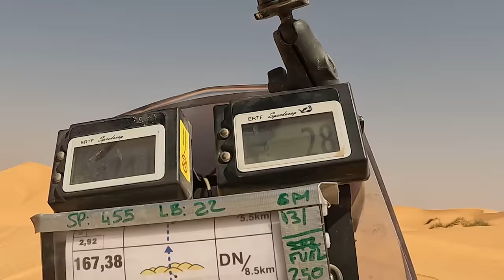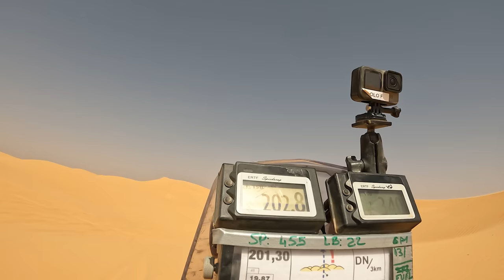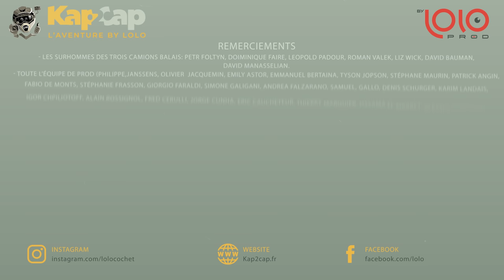55°, J'ABANDONNE AMAURY ► EP12 ► RALLYE RAID ► DAKAR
Africa Eco Race, the Real way to Dakar - Rallye Raid

11ème spéciale par 55 degrés où je dois me résoudre à abandonner Amaury pour tenter de terminer seul, la spéciale, et notre mission d'entraide.

▬▬▬▬▬▬▬▬ MA BOUTIQUE ET MON SITE INTERNET ▬▬▬▬▬▬▬▬
➜ Le Shop : pour acheter les livres et les t-shirts Ugly Betty et Little Monkey
➜ Les Road Trips/carnets de voyage et traces GPS gratuites à télécharger
▬▬▬▬▬▬▬▬ RÉSEAUX ▬▬▬▬▬▬▬▬
▬▬▬▬▬▬▬▬ VIDEO TOURNEE AVEC  ▬▬▬▬▬▬▬▬
➜ Sony A7S3, Go Pro Hero 12, Osmo Pocket 3, drone DJI Mavi 3 Classic, micros DJI pocket 2 de chez Studio Sport

UNE PRODUCTION LOLO PROD
- réalisation: Laurent Cochet
- Images: Jonas Cochet, Laurent Cochet et Mediacom
- Montage: Jonas Cochet et Laurent Cochet
- Mixage: Jonas Cochet
- Voix of: Laurent Cochet

REMERCIEMENTS:
- Horizon Moto 95, Amaury Baratin et Valentin Sertilhanges pour la préparation de ma KTM 450 Rallye.
- Julie Vanneken pour la location de sa KTM 450 Rally.
- Jonas Cochet et Valentin Sertilhanges pour l'assistance.
- Toute l'équipe de l'Africa Eco Race aux petits soins pour nous.Jean-Louis et Anthony Schlesser, Manfred Krois, Véronique Caire, Jean-Marc Bonnay, Régis Sellier, Xabi Pereira, Thierry Scharff, Mahmoud Essoussi.
- Tous les adorables bénévoles de l'Africa Eco Race: catering, médecins, kinés, les tangos, oscars, Whisky, Lima, Charly, Papa Charly.
- L'équipe exceptionnelle des Malles motos Motul: Joël Marque, Mickael Tais, Julien Rebaudengo, Marc Plaindoux, Jean Negro, Didier Menguy, David Gaubert, Raymond Ayvazia.
- Les surhommes des trois camions balais: Petr Foltyn, Doiminique Faire, Leopold Padour, Roman Valek, Liz Wick, David Bauman, David Manasselian.
- Lucas Delmas Marsalet de la compagnie saharienne pour ses très belles images.